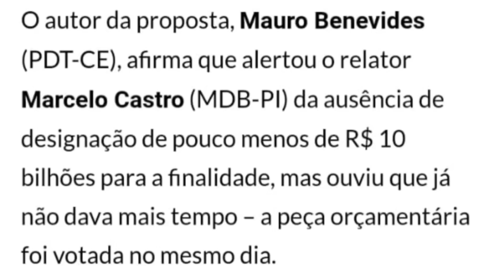Piso Salarial da Enfermagem está fora do orçamento de 2023, e daí? Como ficará o Piso da Enfermagem?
Notícia vinculada hoje destacou que o Piso salarial da Enfermagem está fora do orçamento de 2023 e o que isso quer dizer? Teremos o Piso em 2023? Ou não teremos o Piso em 2023?
Assista o vídeo até o final e entenda a verdade sobre a implementação do Piso da Enfermagem

Se gostar do conteúdo deixe o seu LIKE!!!

Música livre de direitos autorais
Emotional corporate inspiring
Produzida via celular Xiaomi Mi note 9
Notícia site do Estadão